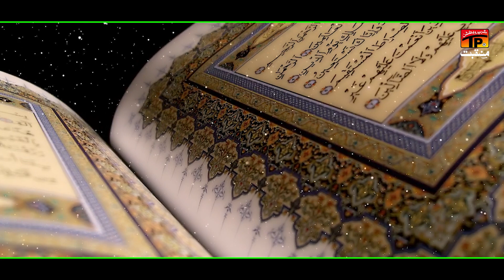Jahan Mein Hassan (A.S) Aa Gaye | Hashim Qalandri | TP Manqabat